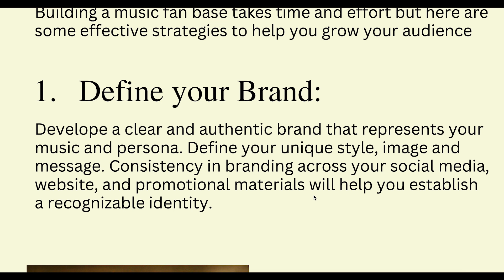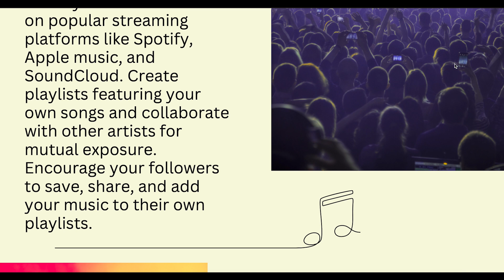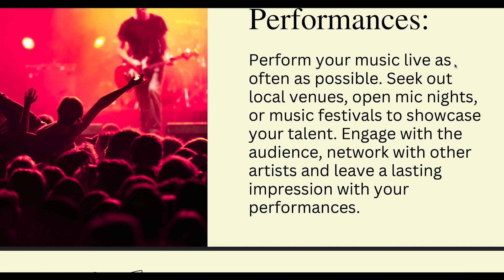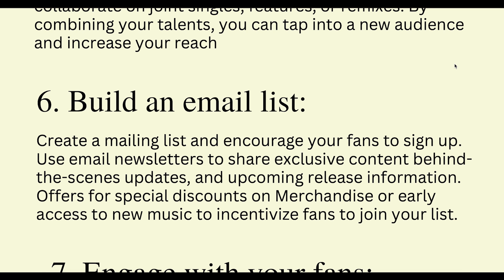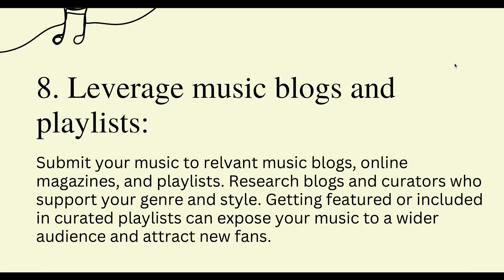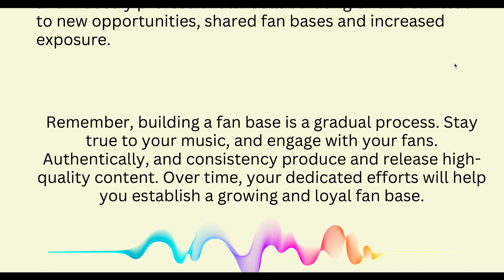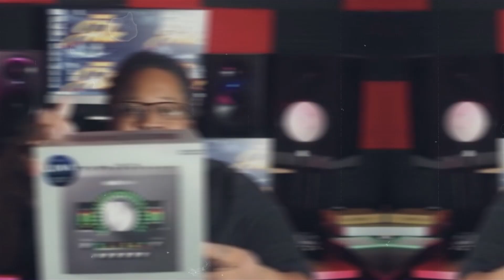Ways to build your fanbase as a Independent Artist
If you want to bring your music career to the next level, then you need to start building a fanbase. But building a fanbase isn't easy – it takes time, effort, and a lot of hard work.
In this video, I'm going to share with you some helpful techniques that will help you supercharge your music career and build a fanbase faster than you ever thought possible. From social media engagement to cultivating an active listener base, these tips will help you take your music career to the next level.
So whether you're a beginner or a seasoned musician, take advantage of these fandom-building techniques and see your music career transform in no time!